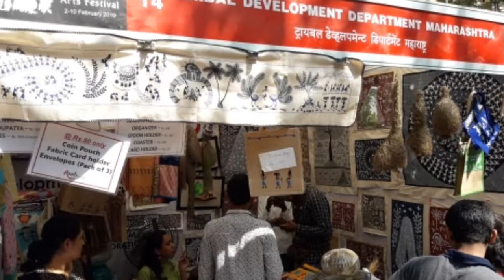Kalaghoda festival 2018-19, Mumbai churchgate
Best for shopping (antique products, handicrafts)
=Free Entry